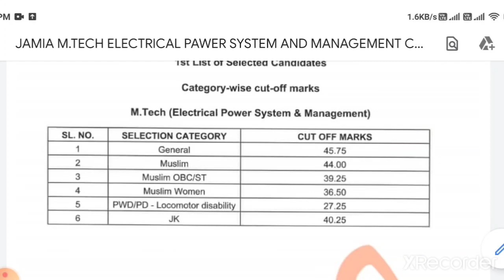M.TECH ELECTRICAL POWER SYSTEM AND MANAGEMENT CUTOFFS 2020